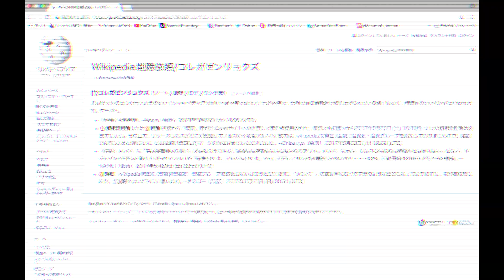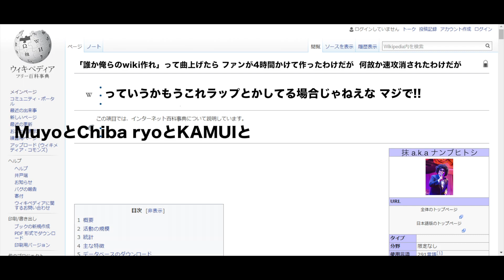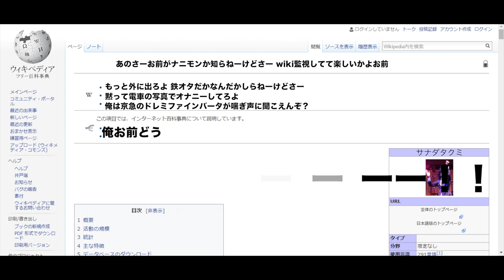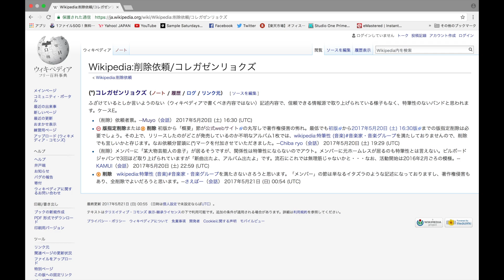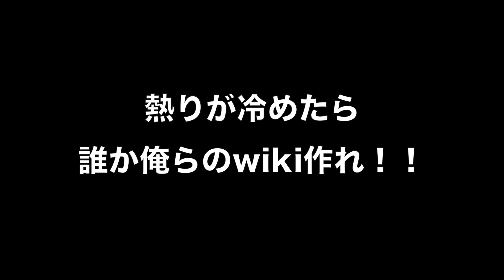俺らと戦争したいの？【MV】誰が俺らのwiki消した / コレガゼンリョクズ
【怒りの先行公開】
グラサンアフロのヒットポップグループ
「コレガゼンリョクズ」
DL配信第18弾となるこの曲は
前々作【誰か俺らのwiki作れ】の発表後、有志によって4時間かけて作られたwikipediaのページを30分で削除されるという事態に怒り
そのまま曲にしたナンバー。
マジで誰が俺らのwiki消した！？

※なおこの曲のDL配信は6月2日（金）になります。
絶対に買ってくれよな！！！

　※配信各社へのリンクはこちらのページよりどうぞ